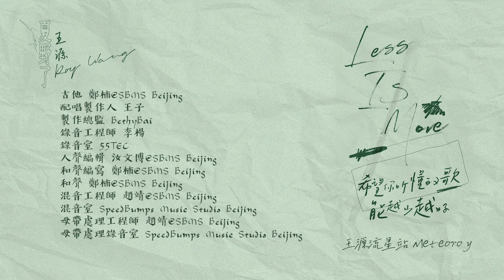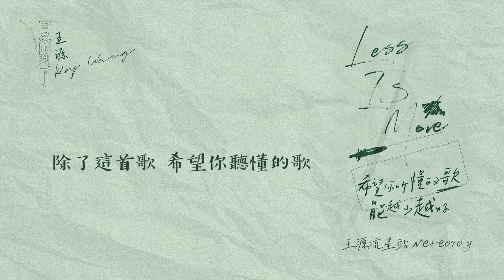【TFBOYS 王源】2021新歌《希望你聽懂的歌能越少越好Less Is More》自製版歌詞MV｜王源RoyWang自製MV｜20210729｜Meteoroy💫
《希望你聽懂的歌能越少越好》又以日常卻又反日常的表達方式，叩問生活之細微。內外視角交織，深刻與突破並存，植根於內心和精神世界的洞察與思考。用極富想象力的巧思，將承載著許多人記憶的音樂符號大膽排列重組，串聯成創意新穎而又引人深思的歌詞，在一段段或美好或憂傷的故事中搭建起共情橋梁。「寧可聽者不懂這些悲傷」，是歌曲的靈感來源，簡單純粹地開心活著，亦是世界上最美的祝福。

《希望你聽懂的歌能越少越好》
詞｜王源
曲｜王源

好久不見 不如不見
對不起謝謝
我很想愛他 我們的愛
可惜沒如果

突然好想你
如果我們不曾相遇
我懷念的你的背影
和天真有邪的眼色

你聽的歌 我唱的歌
總會有幾首是疼痛的底色
你聽的歌我唱的歌
希望你能聽懂的越少越好啊

聽歌會哭也不是歌者的錯
除了這首歌 希望你聽懂的歌
能越少越好啊

作詞｜王源
作曲｜王源
編曲｜鄭楠@SBMS Beijing
製作人｜鄭楠@SBMS Beijing
吉他｜鄭楠@SBMS Beijing
配唱製作人｜王子
製作總監｜BethyBai
錄音工程師｜李楊
錄音室｜55TEC
人聲編輯｜汝文博@SBMS Beijing
和聲編寫｜鄭楠@SBMS Beijing
和聲｜鄭楠@SBMS Beijing
混音工程師｜趙靖@SBMS Beijing
混音室｜SpeedBumps Music Studio Beijing
母帶處理工程師｜趙靖@SBMS Beijing
母帶處理錄音室｜SpeedBumps Music Studio Beijing